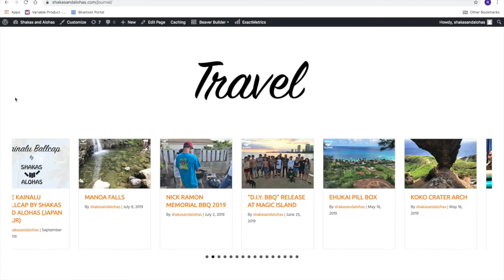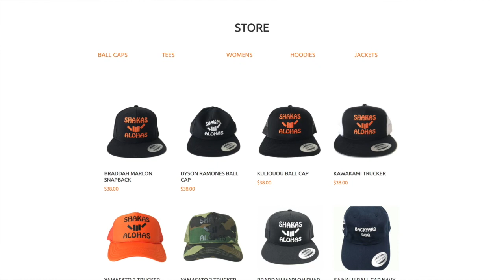KULIOUOU RIDGE HIKE SHORT MOVIE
It's all about health and family. While back on the island for a short visit, my son and daughter joined me for a hike in the Kuliouou Valley. You can make your daily workout or exercise more enjoyable when you're taking in the beautiful scenery out in the mountains. It takes your mind off the actual workout which in this case was pretty intense. This was my daughter's first hike up Kuliouou and she handled it like a champ. Although she doesn't workout, the breathtaking scenery kept her mind occupied. I highly recommend getting out into nature with family and friends. It will help you hit the reset button and you'll come back with a new perspective.

Mahalo for your aloha and support!